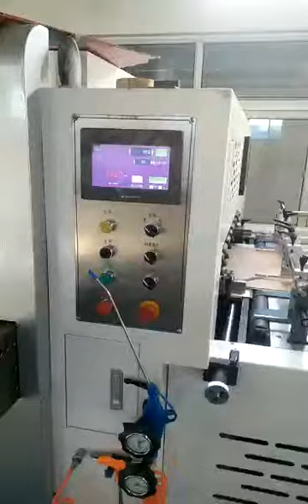Yuancheng1300Automatic die cutting and creasing machine with non-stop Delivery